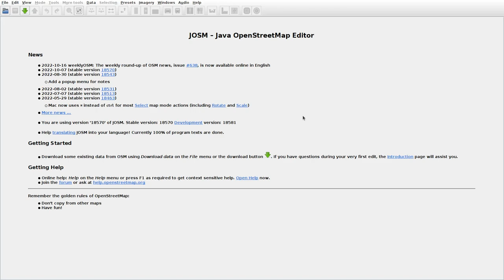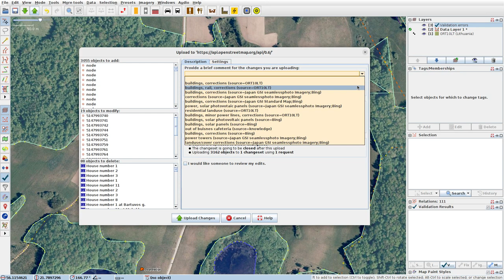JOSMrec1302 2022 10 25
Lithuania. Dovainiai, Jockiai, Užpelkiai. Tracing buildings (mainly) in JOSM for openstreetmap.